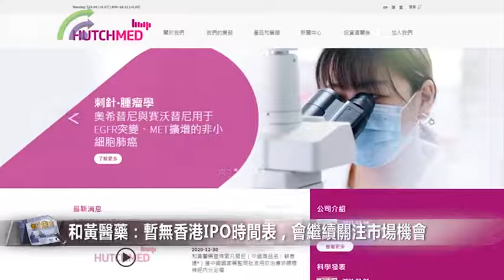【財經速遞】和黃醫藥：暫無香港IPO時間表，會繼續關注市場機會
【財經速遞】和黃醫藥公佈2020年全年業績及業務進展。早前有市場消息稱，公司可能回香港上市，公司管理層回應說，目前暫時沒有香港IPO計劃及時間表，會繼續關注市場機會。
和黃醫藥是一家處於商業化階段的創新型生物醫藥公司，擁有1200人的高度整合的研發及商業化平台，在過去20年間致力於發現和全球開發治療癌癥和免疫性疾病的靶向藥物和免疫療法。
公司2020年收入為2.27億元（美元，下同），全年淨虧損為1.25億元；2021年腫瘤醫藥及免疫業務綜合收入預計在1.1至1.3億元之間，去年實際收入約為3020萬元。公司去年研發費用是1.7億元，由於在國內外開展很多臨床項目，預計今年會提升到3億元。
公司在中國本土市場擁有廣泛的商業網絡，共有9個抗癌類候選藥物正在全球開發中，其中有6種藥物在全球進行臨床試驗，計劃今年啟動8至10項註冊性實驗。
公司首席財務官鄭澤鋒說，公司現有產品都在蘇州生產，去年公司新建的上海工廠將用於支持2025年後生產需求，未來5年將在上海工廠投入1.3億元。公司亦和創響生物合作，共同推進候選藥物進入臨床新藥的申請階段。